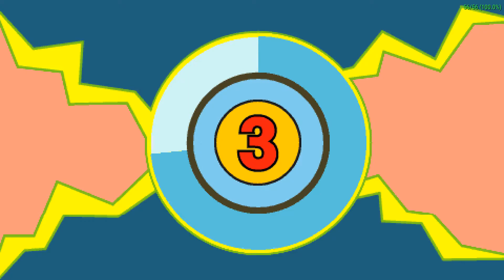Nou ni Kaikan Minna de Eureka effect 脳に快感 みんなでアハ体験! [ULJM-05189] PPSSPP Gameplay Test